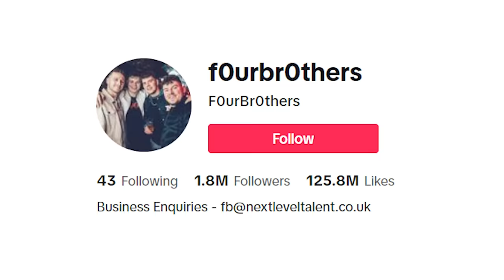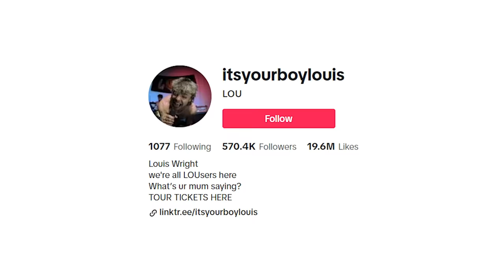THIS IS TRULY PATHETIC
Conor got really upset at a flag and cried in his car